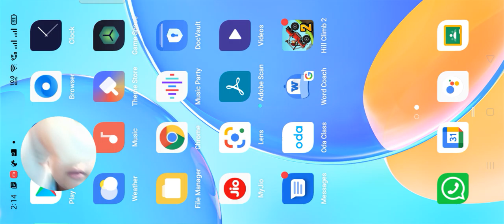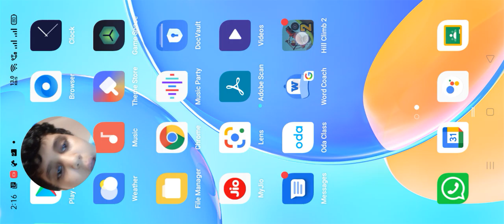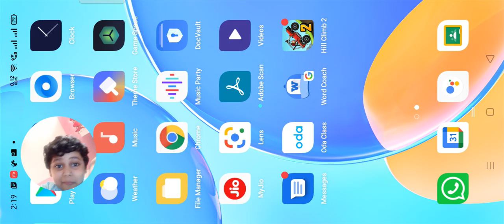2 July 2021